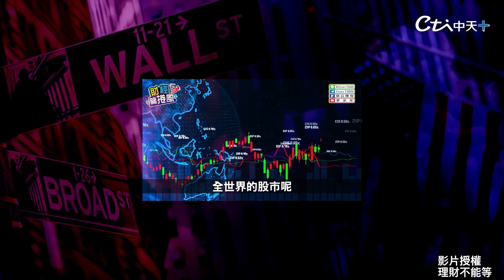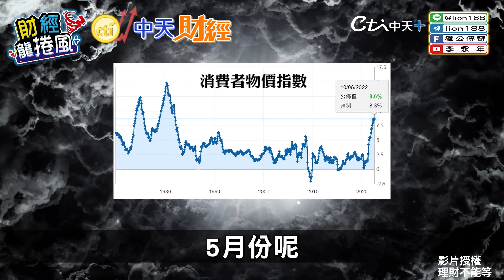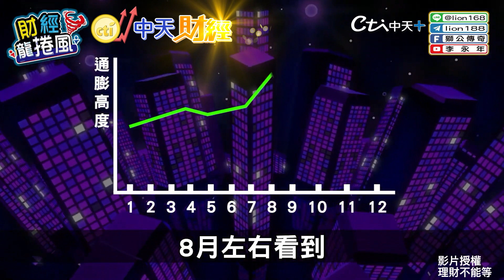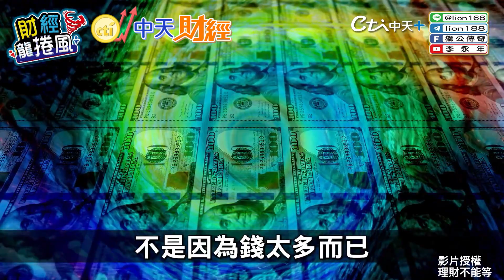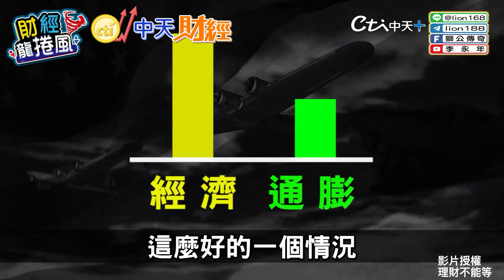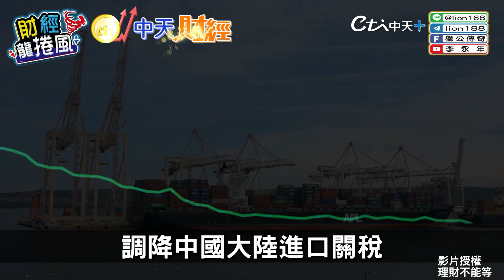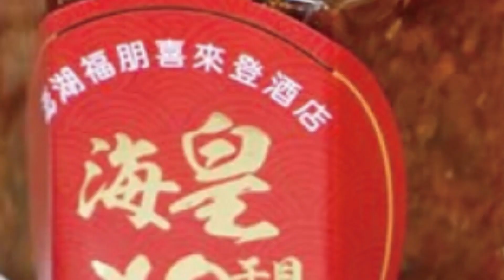【財富的第N本筆記】光靠升息壓抑通膨.股市回檔沒完沒了恐怕還要4年! 9月美國通膨從高峰往下?股市才回穩?但若經濟一起下來就GG了 台股何時止跌反彈?要看這幾項因素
美國通膨創下四十年新高，逼得聯準會不得不下重手，升息三碼以應，本月可能進一步再升三碼。即使如此，能否壓住物價漲勢猶未可知。台灣也跟其他國家一樣，物價不斷升高，弄得怨聲載道。
近一兩年投資詐騙越來越過分，報警了也沒有用，投資人只能隨時保持警惕，不要輕易的受騙 ! 今天這一篇主要是提醒大家金融詐騙的方法很多，不要這麼輕易就相信不明的LINE邀請或是不明電話與簡訊 ! ! !

金幣小編讓你一起發 推薦代碼cti178